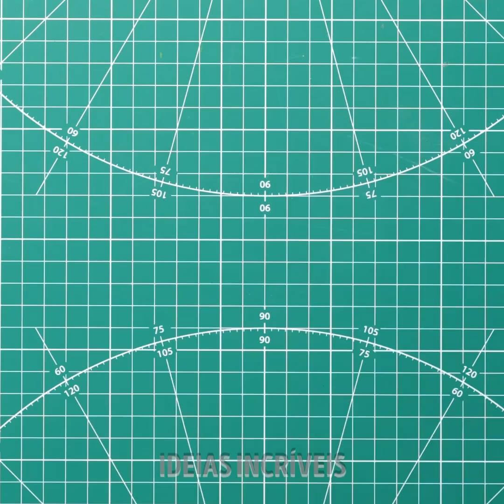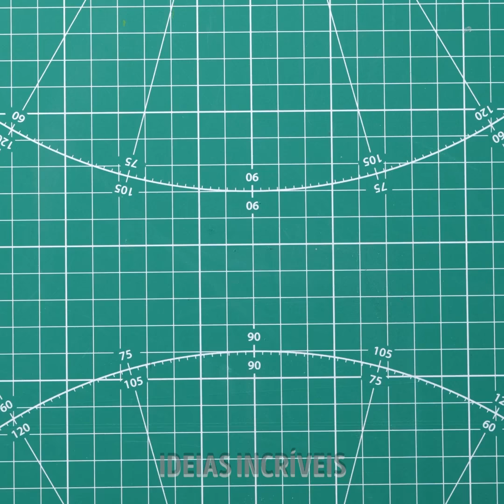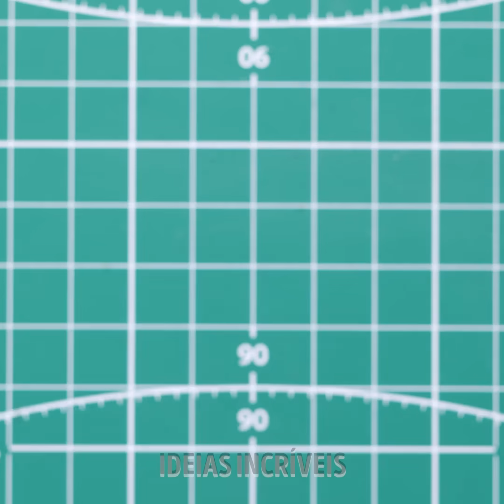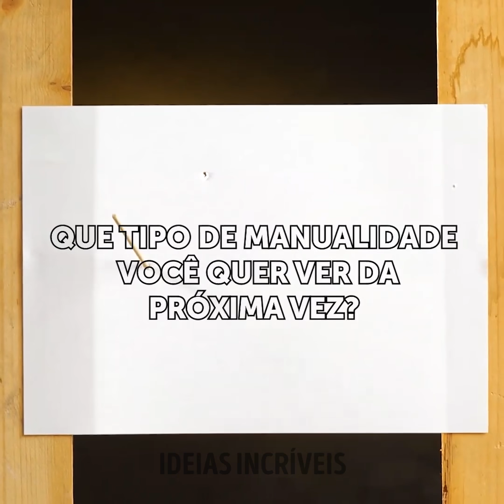INCRÍVEIS MINIATURAS ARTESANAIS CHEIAS DE DETALHES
Descrição

Você gostaria de incrementar seus artesanatos? Bem, hoje, temos um desafio para você. Se você é fã de decoração e brinquedos, te convidamos a fazer miniaturas artesanais com as suas próprias mãos. Faça todos os tipos de coisas, como a casa dos seus sonhos ou uma mansão de praia, e você pode fazer tudo em escala. É assim que é. Você pode impressionar toda a sua família com esses projetos que ficarão incríveis quando exibidos na sua sala. Todas as suas visitas ficarão entusiasmadas em saber que você fez isso sozinho.

No vídeo de hoje, você verá muitos modelos em escala. Mostraremos como montar um tapete vermelho com pequenas estrelas de cinema e televisão. Você também pode admirar uma bela cena de pôr do sol em um belo lago. Faça uma propriedade rural com pequenos agricultores. Ou crie o cenário de uma extraordinária descoberta científica com dinossauros. Convidamos você a se divertir com essas ideias para qualquer dia de tédio.

MINUTAGENS:
05:12 - Mini banheiro
06:06 - Jacuzzi ao ar livre
07:57 - Quarto 5 estrelas
09:57 - Descobrindo um chocolate gigante
10:59 - Montanhas de Cereais